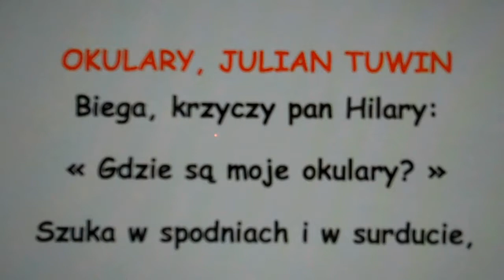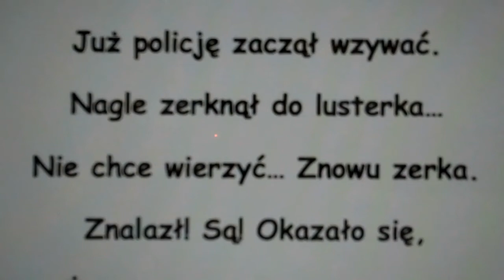"Okulary" - Julian Tuwim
"Okulary" by Julian Tuwim - a poem all Polish kids know, with English translation